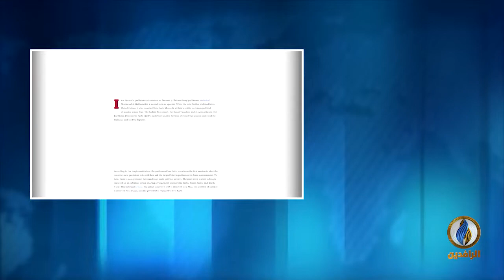مداخلة الشيخ أحمد الغانم بشأن تبعات تأجيل البت بجلسة البرلمان الأولى على صراع المليشيات على المناصب